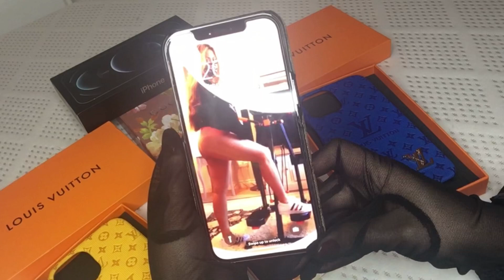UNBOXING IPHONE 12 PRO MAX SILVER 256gb REVIEW+🍎ACCESSORIES HAUL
@Three UK  I got my iphone pro max from 3 uk thanks.